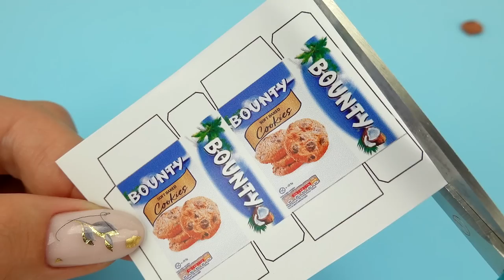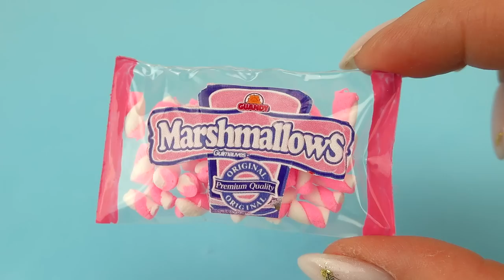DIY MINI FOOD, ICE CREAM, CHEESE BALLS, COOKIES, CANDIES REAL HACKS AND CRAFTS FOR BARBIE DOLLHOUSE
How to make diy dollhouse miniatures ? I will show you how easy and simple it is to make miniature food crafts and more crafts for dollhouse.

If you have not subscribed to my channel yet, then be sure to do it, because on it you will see many interesting miniature ideas, diy miniature makeup, miniature food, miniature sweets and just realistic miniature ideas and crafts for barbie !
Watch my new video HOW TO MAKE DIY MINI FOOD ICE CREAM, CHEESE BALLS, COOKIES, CANDIES REALISTIC HACKS AND CRAFTS FOR BARBIE DOLLHOUSE !!!